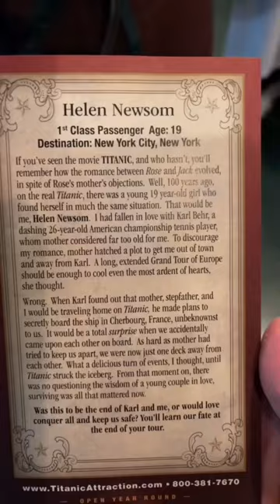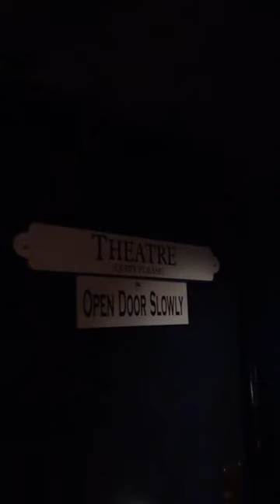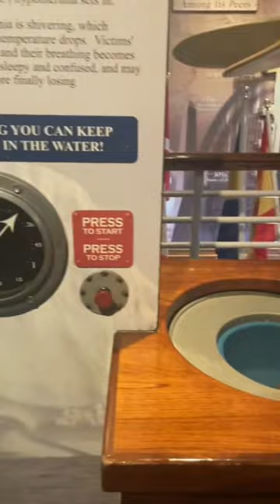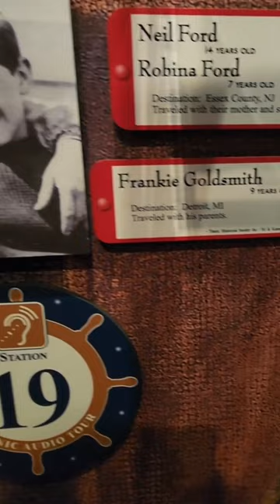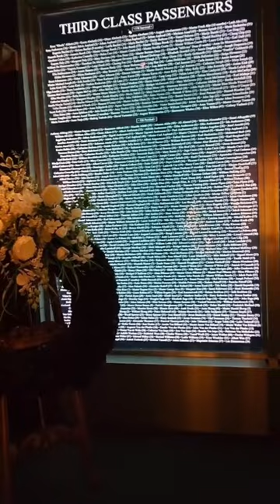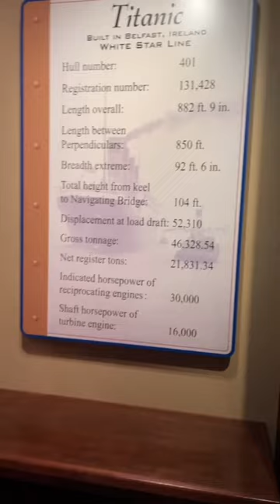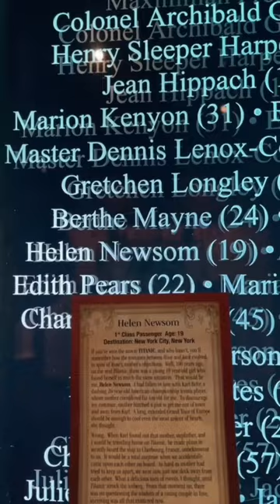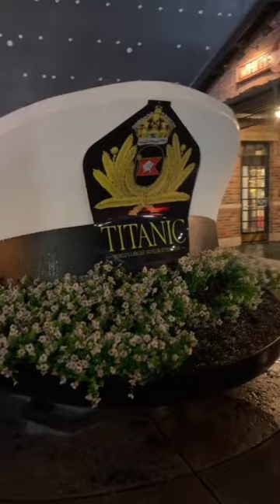TITANIC Museum Attraction ( Bảo Tàng Titanic tại Mỹ )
Titanic museum

The Titanic Museum Attraction is a museum located in Branson, Missouri on 76 Country Boulevard. It is one of two Titanic-themed museums owned by John Joslyn; the other is located in Pigeon Forge, Tennessee. The museum holds 400 pre-discovery artifacts in 20 galleries.

Titanic-World’s Largest Museum Attraction is located in the heart of Branson, 3235 76 Country Blvd & Hwy 165.

The Branson/Lakes Area has over 19,000 lodging units ranging from four star resorts where gourmet breakfast is served as they watch the sun rise over Table Rock Lake to establishments on world famous Highway 76 complete with water parks, retail shops, amusement centers and family-style restaurants.

"" Thanh apologizes for the mistake of inserting music that doesn't match the content, currently he is editing music right on youtube. Sorry about this incident ""

⭐️ Update: the music in the video has been completely re-edited. Sorry for the inconvenience

Add: Titanic Museum
2134 Parkway, Pigeon Forge, TN 37863, Hoa Kỳ